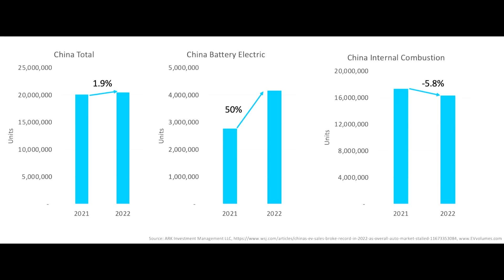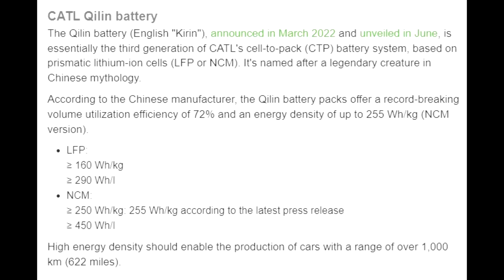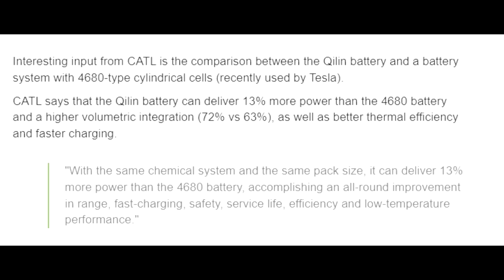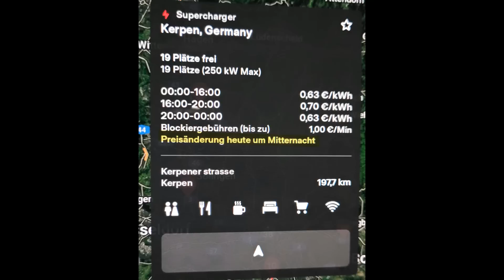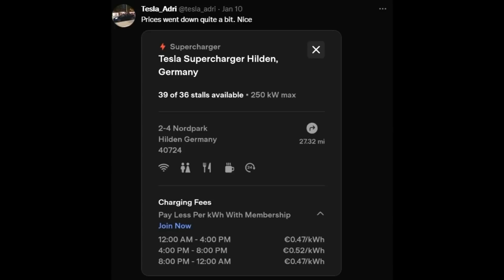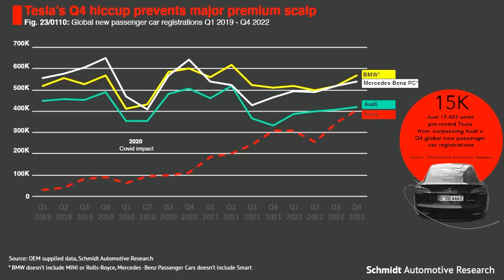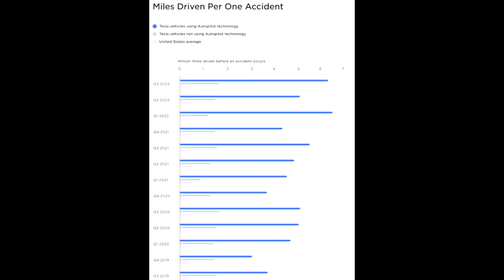NEW Battery for TESLA? - CATL New Battery more powerful than 4680?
Cheers

Marian